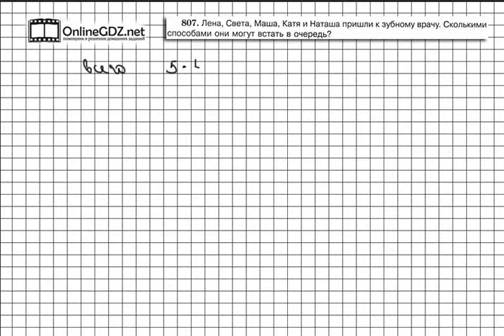Задание № 807 - Математика 5 класс (Виленкин, Жохов)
Задание 807 — комбинаторная задача. И на этот раз вам нужно посчитать, сколько существует способов встать в очередь пятерым девочкам. Вашим помощником будет наше видео с решением.